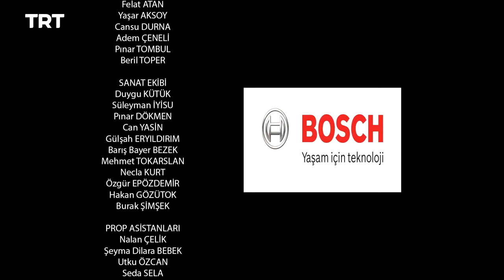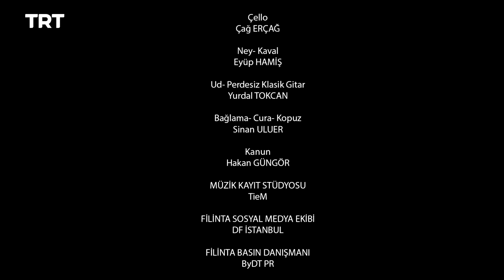Filinta Season 2 - Episode 14 (English subtitles)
Boris seeks Leyla's help and asks her to keep a secret. Celal's sleight of hand threatens to ruin the prisoner swap, but Mustafa outwits him.